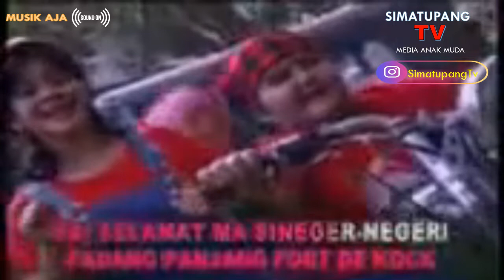(MusikAja) Lagu Batak _ SiNeger - Negeri (Official Video)